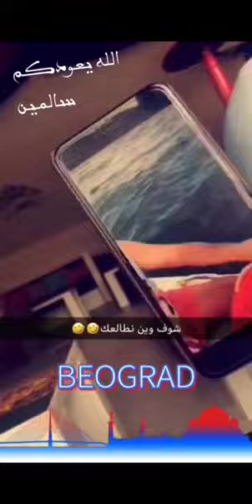خالد الخالدي-الصيد في جزيرة الشويهات